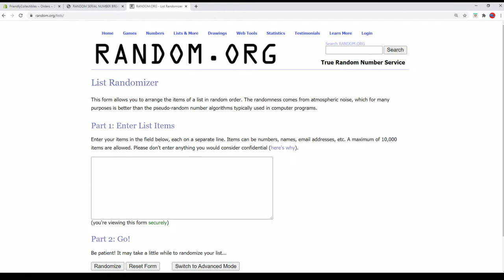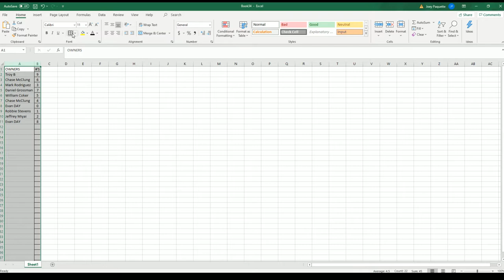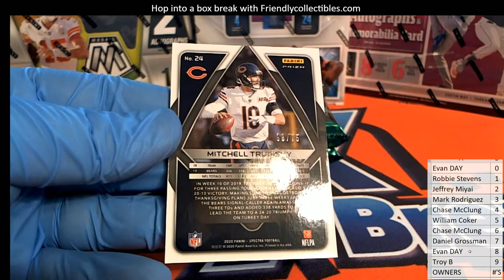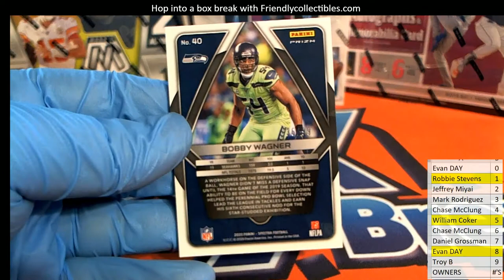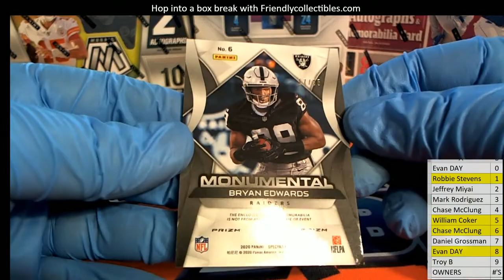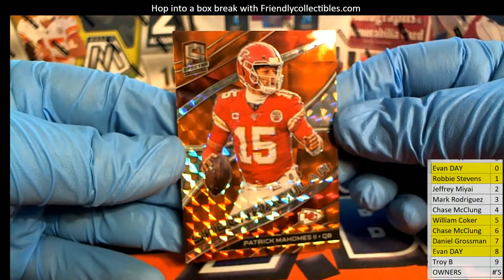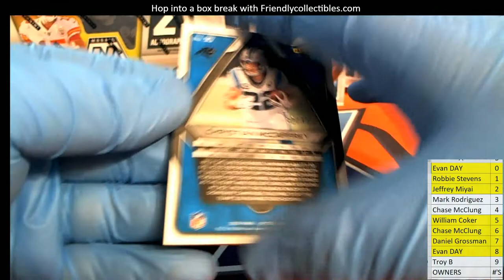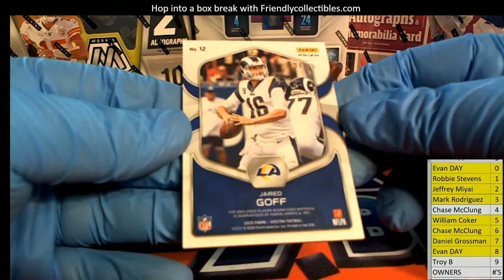2020 Panini Spectra Football Hobby Box ID 20SPECFBSNB201